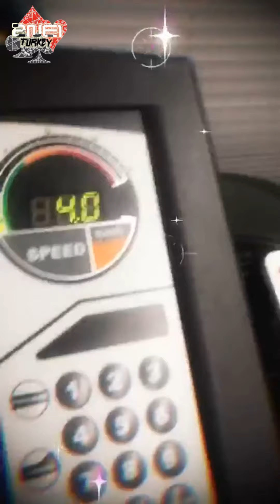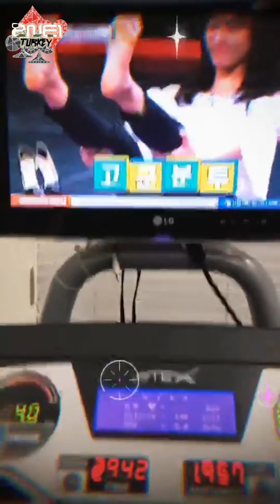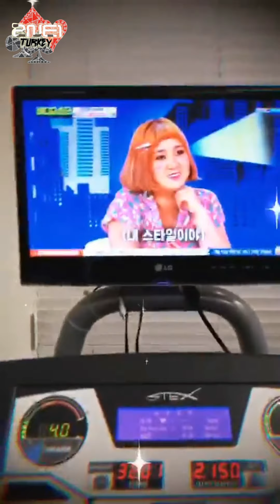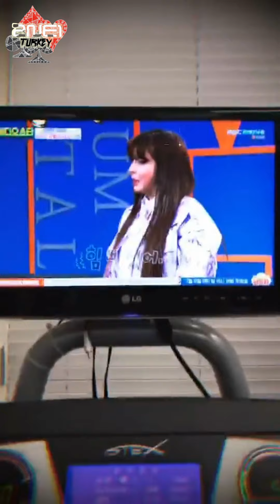190702 | Dara Instagram Canlı Yayını